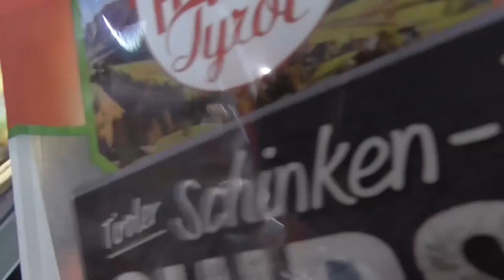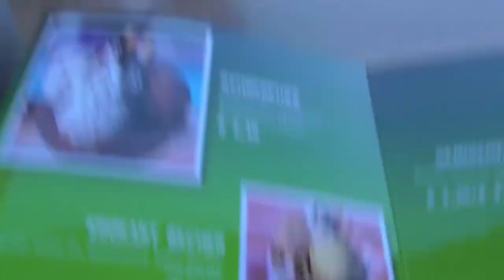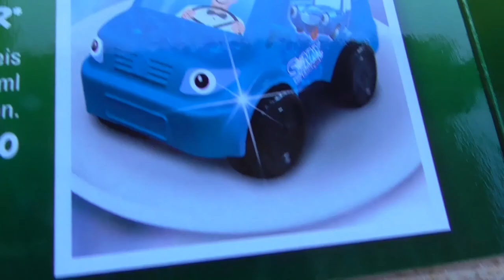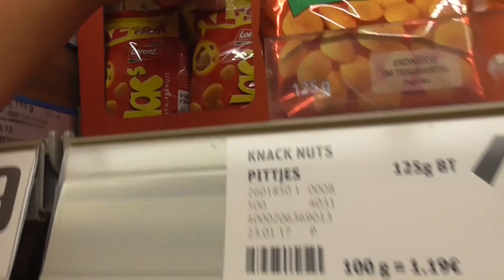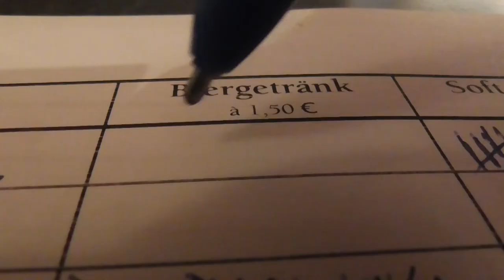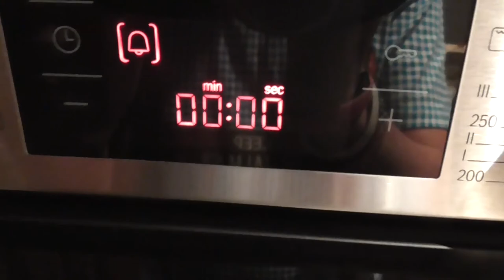BEST OF ÖSTERREICH